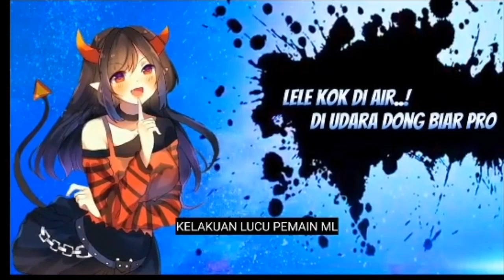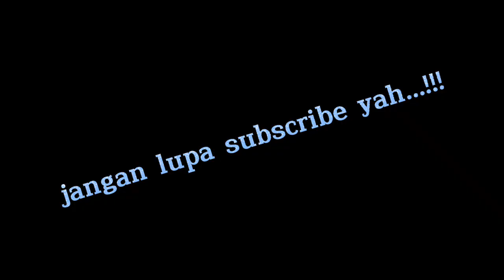(ATM) Aksi Ter Mantap~ini dia franco mobile legends kocak abis video~mobilelegends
Prancofranco mobile legends kocak abis video ~ saksikan juga ke unik'an pranco mobilegends bang bang
Akan ada banyak vidio seperti... 👇